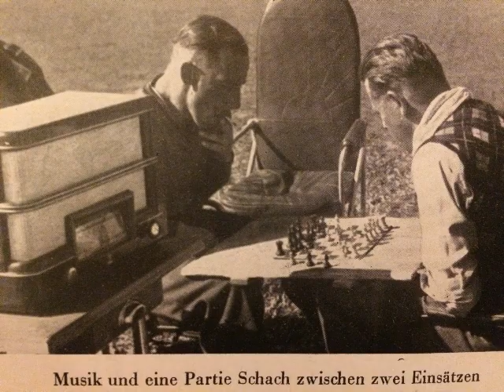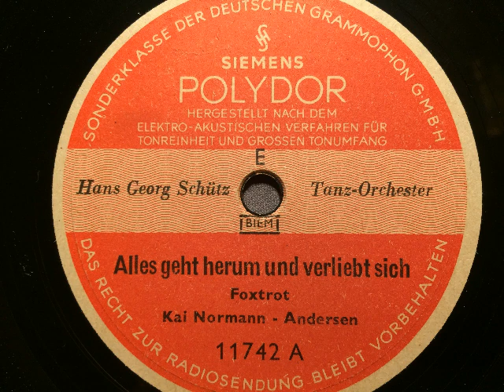Hans Georg Schütz Tanz-Orchester, Alles geht herum und verliebt sich, Foxtrot, Berlin, 1942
Hans Georg Schütz Tanz-Orchester. Alles geht herum und verliebt sich, Foxtrot von Kai Normann-Andersen. Siemens-Polydor, 1942. Abbildung passend zu Zeit: die Musik erklingt aus einem Philips-Radiogerät. Eine Schellackplatte aus dem Schallarchiv des Radiomuseum Hardthausen.